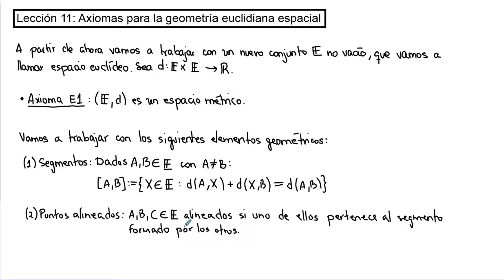Lección 11 - Axiomas para la geometría euclidiana espacial | Geometría Básica | UNED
Lección 11 de la asignatura "Geometría Básica" del Grado en Matemáticas de la UNED.

En esta lección estudiamos los axiomas del espacio euclídeo E, así como los elementos geométricos de segmentos, rectas y planos. Definimos los conceptos de paralelismo y ortogonalidad entre rectas, planos y ambos, así como las distintas caracterizaciones para su obtención.

Finalizamos con la realización de varios ejercicios para afianzar los conceptos desarrollados en teoría.